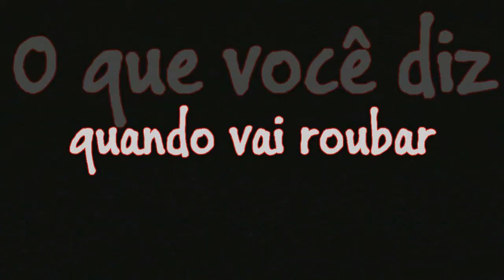Battlefield 3 - O que você diz quando vai roubar uma dogtag? Deixe nos comentários a Frase!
Deixe sua frase nos comentários! Se for legal mesmo ela estará nos próximos vídeos!

Você vai receber vídeos muito bons de trolagem!

Abraços!